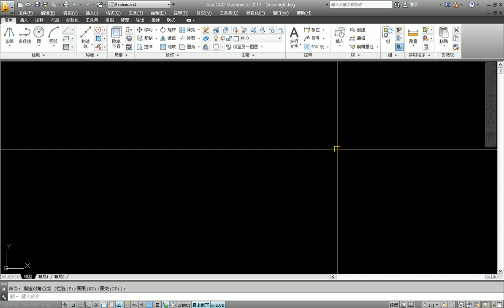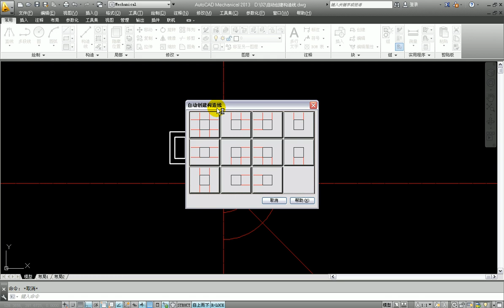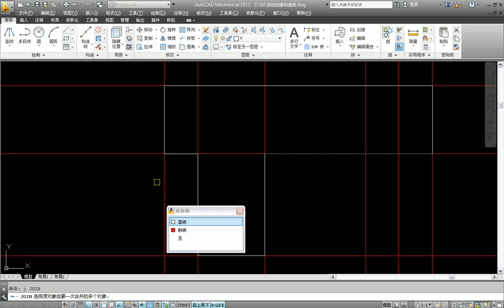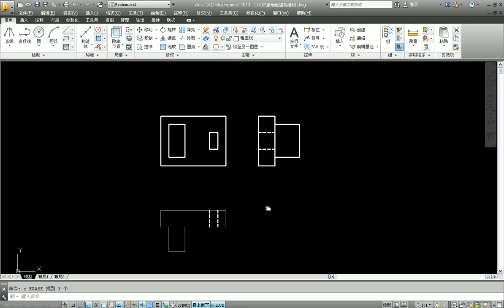AutoCAD 2013 机械设计入门到精通 4.自动创建构造线